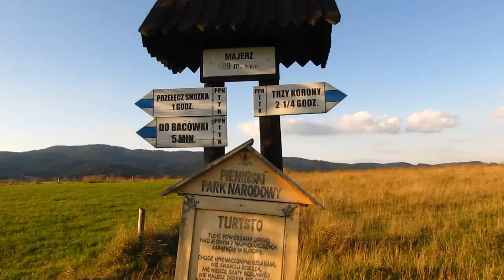Pieniny -Majerz 2016